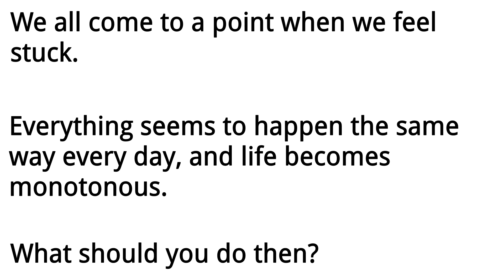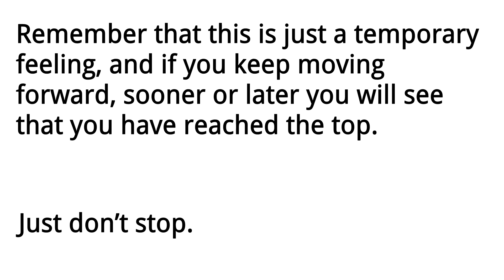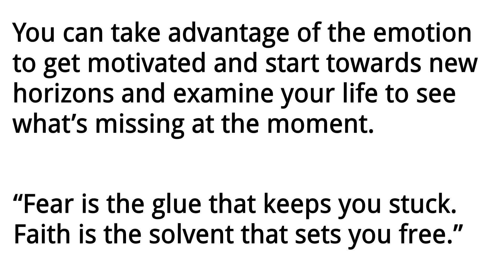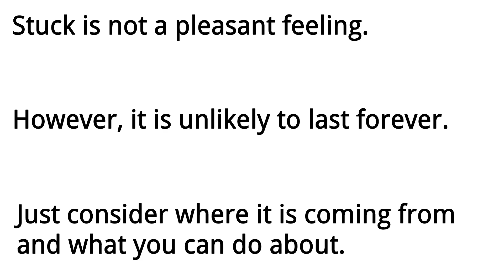Do You Feel Stuck in Life? – This will help you clear your Mind.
We all come to a point when we feel stuck.

Everything seems to happen the same way every day, and life becomes monotonous.

What should you do then?